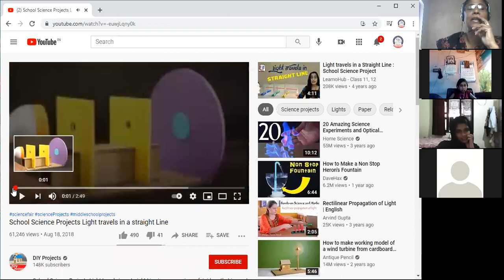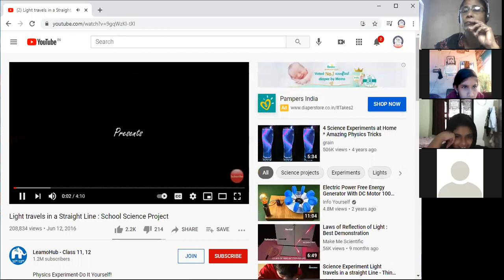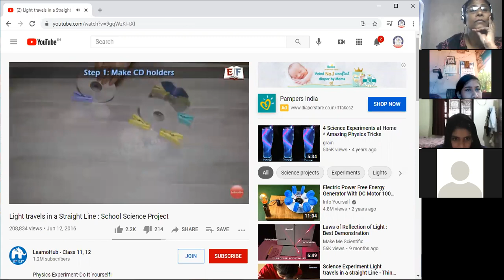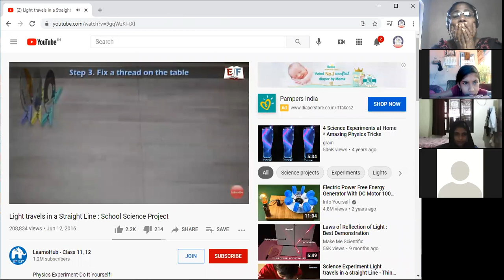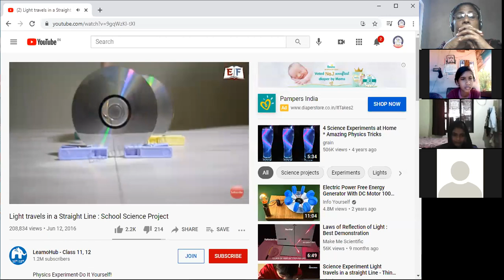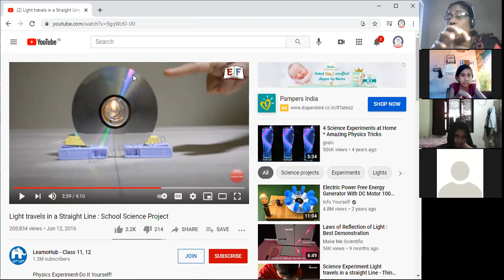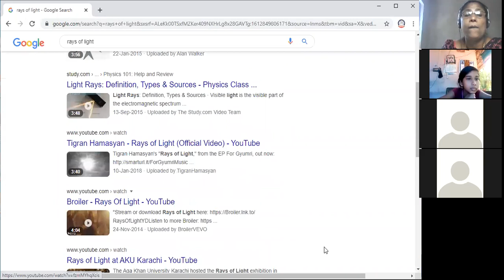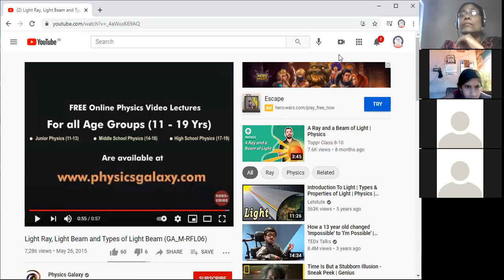CLASS 6 SCIENCE PART II 09 FEBRUARY 2021